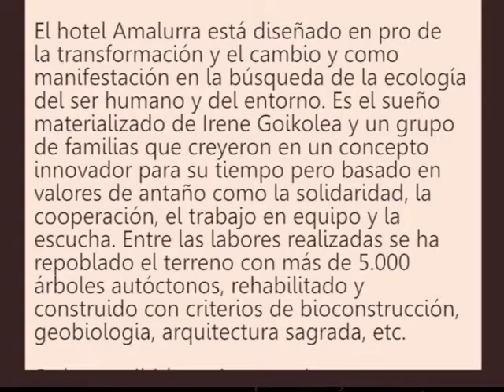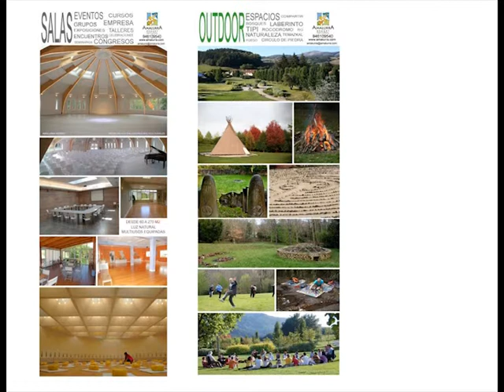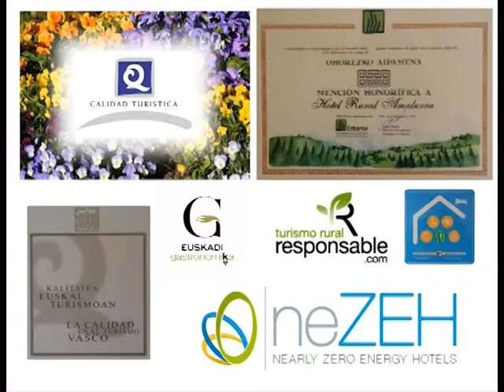Jornadas Ecología. Proyecto y experiencias en Innovación, Amalurra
Presentación de Amalurra sobre espacios para el crecimiento interior.